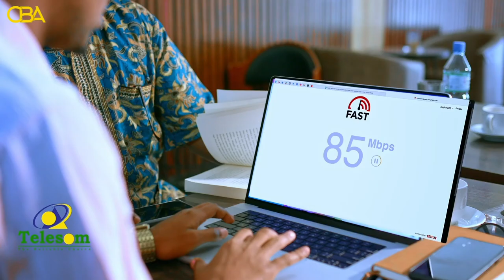Ururka Cafaariigsi oo qabtey wajigii labaad ee barnaamijka dhaxantire.